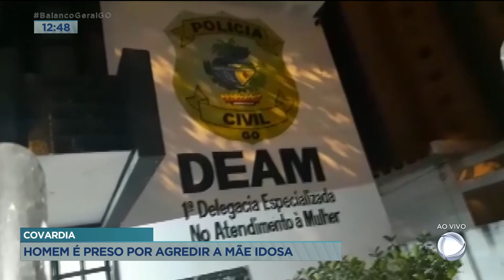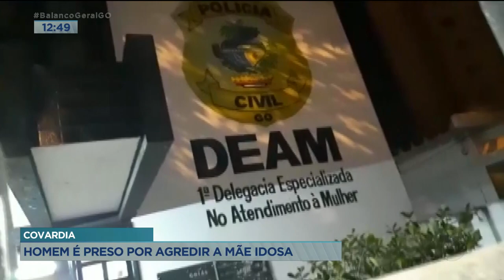COVARDIA - HOMEM É PRESO POR AGREDIR A MÃE IDOSA.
HOMEM É PRESO POR AGREDIR A PRÓPRIA MÃES.